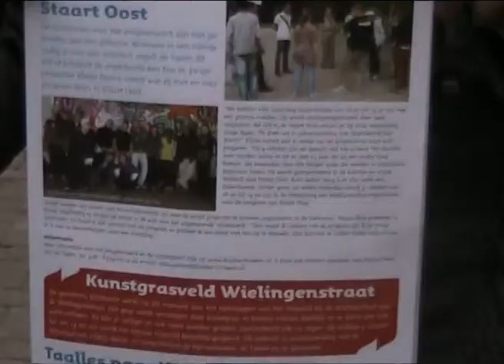Merwedepolder Dordrecht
Projectnaam: Kijk mijn Wijk
Team Blauw van de Wantijschool gaat onderzoeken wat de wijk zo bijzonder maakt en doet een interview met Jacqueline Gommans van gemeente Dordrecht.